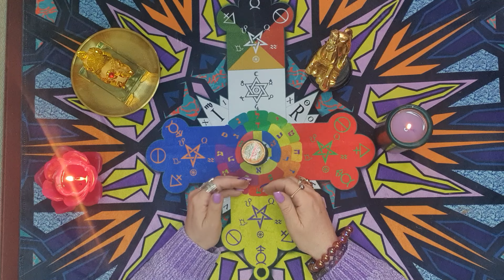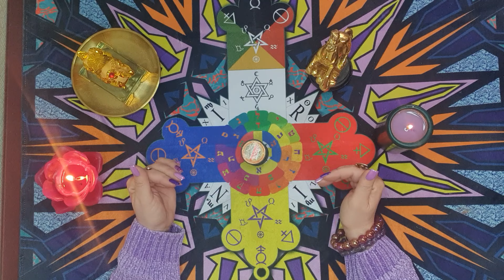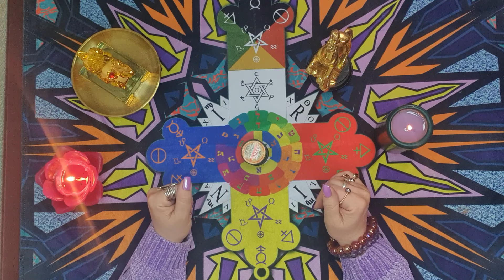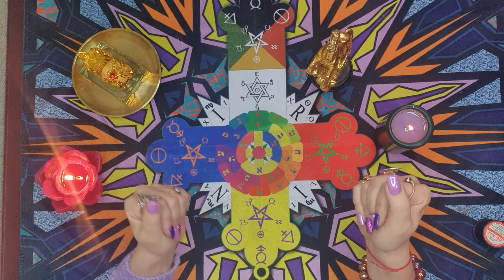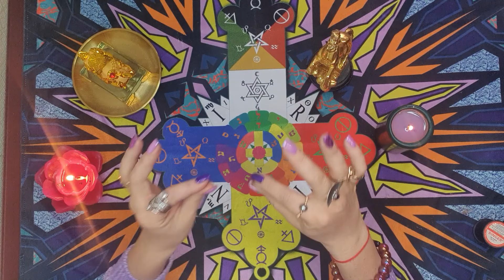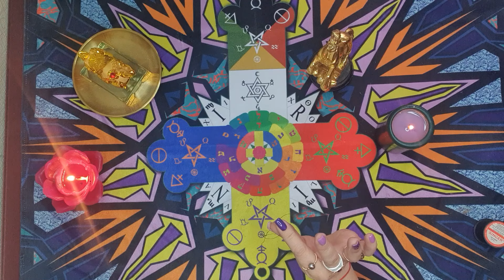Պաշտպանիչ արարողություն սև թելով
Այս պաշտպանիւչ արարողությունը կատարվում է նվազող Լուսնին: Անելու համար անրաժեշտ է սև թել և այն մարդու անունը, որը ձեր վրա թուղթ ու գիր է անում, կամ այլ բացասական ազդեցություններ թողնում:
Եթե այդ մարդու անունը չգիտեք, կամ վստահ չեք, այս ռիտուալը չեք կարող կատարել:
Անհատական խորհրդատվության համար զանգահարեք՝